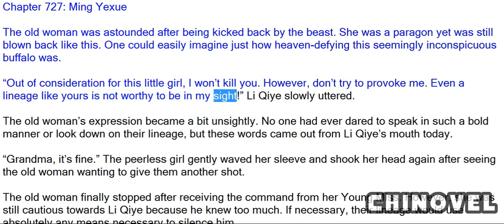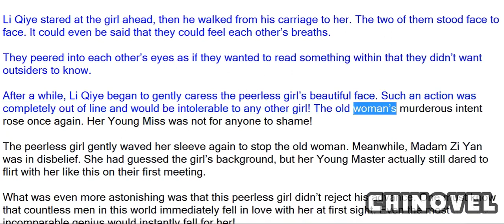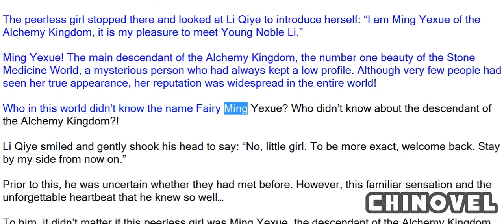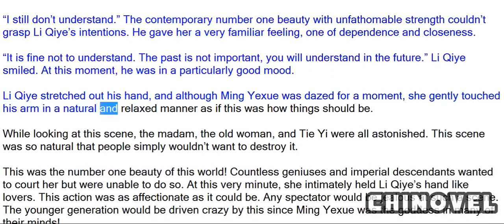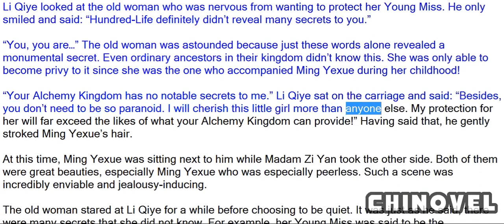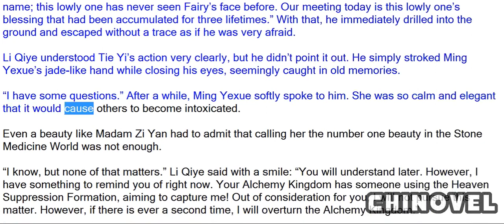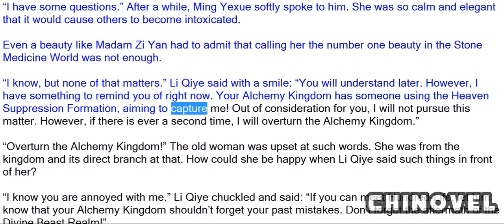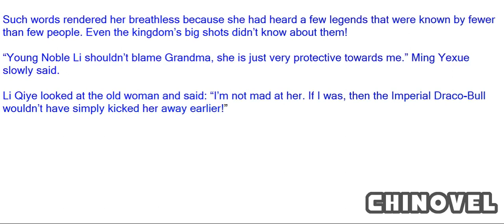Emperor's Domination, Chapter 727 Ming Yexue